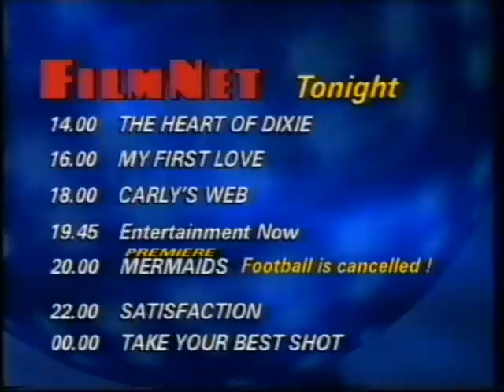Filmnet Central Europe: Promos Part 1 (1995)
Promos of forthcoming movies for Filmnet's central European channel. Strangely this channel was entirely in English. They even had American announcers. Subtitles were available on teletext and there was an audio subccarrier for Polish Audio. Another break from the norm was this Filmnet service was in PAL and Videocrypt 2, rather than D2-MAC and Eurocrypt.